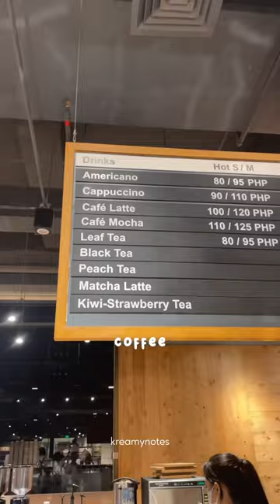Muji ph tour 🤎🤍